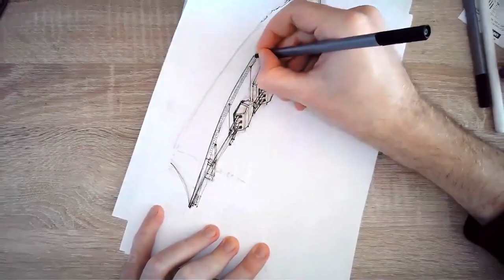Battleship Marker Sketch and random ramblings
How about some rambling while I sketch?

audio
Music from Uppbeat (free for Creators!):